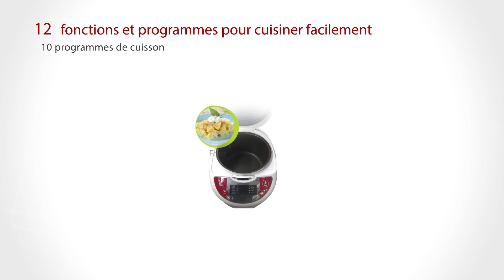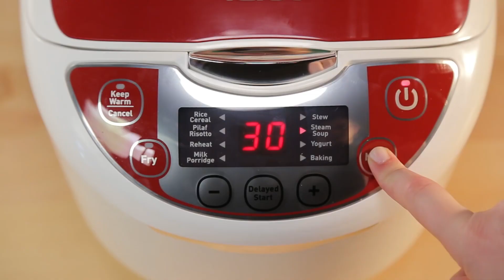Moulinex le multicuiseur 12 en 1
12 fonctions pour faciliter tous les jours la préparation de vos repas :
- riz/céréales
- risotto
- maintien au chaud
- aliments pour bébé
- ragoût
- vapeur/soupe
- gâteaux/desserts
- croûte/friture.

Les temps de cuisson sont réglables avec démarrage différé.